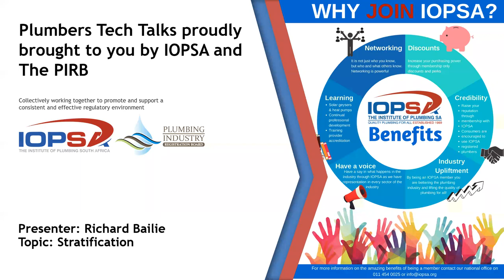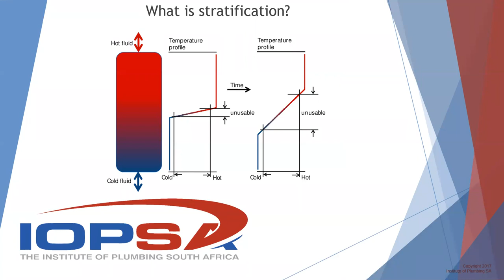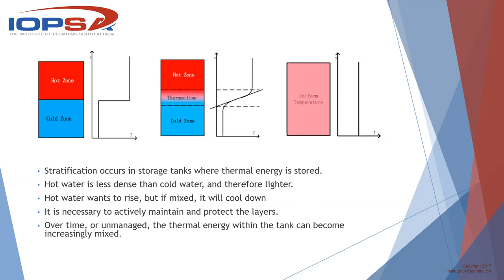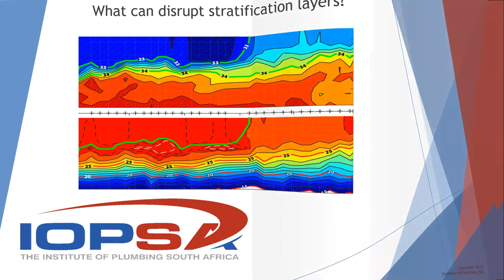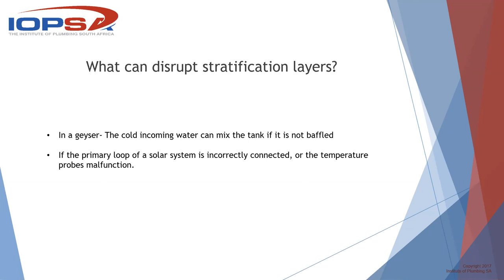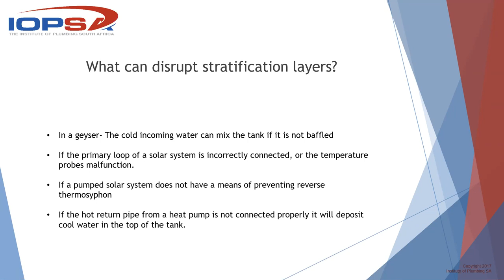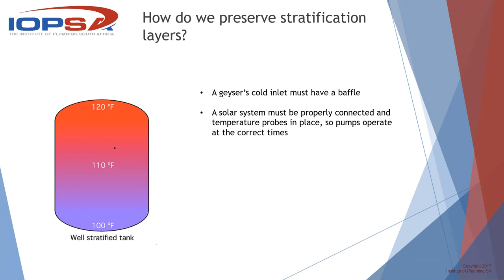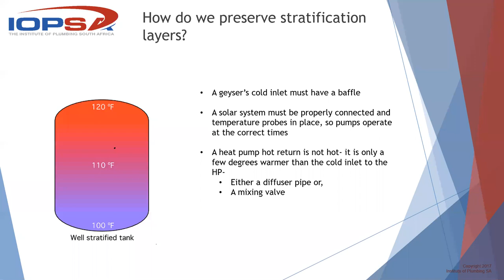PIRB Breakfast Tech Talks -Stratification.